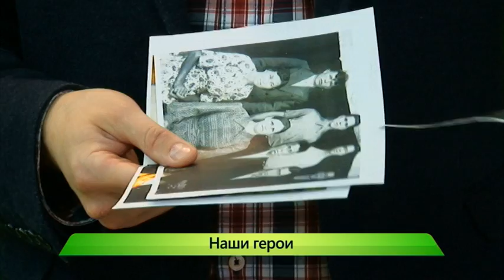”Город” выпуск 17.04.2017